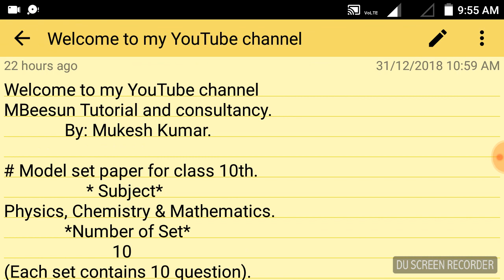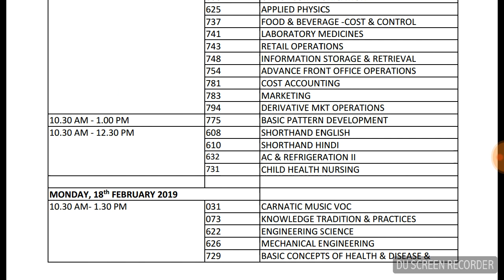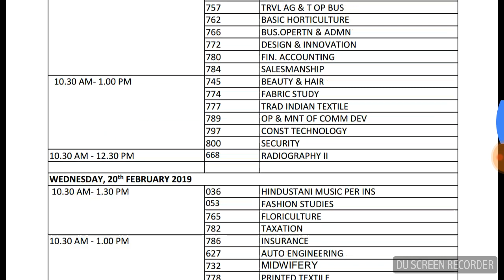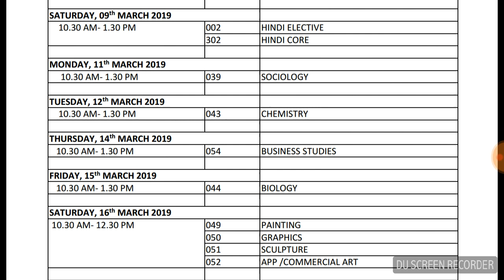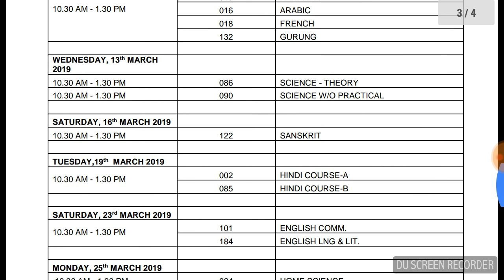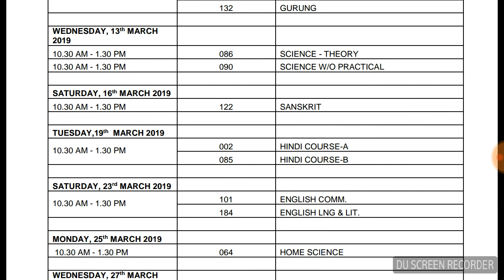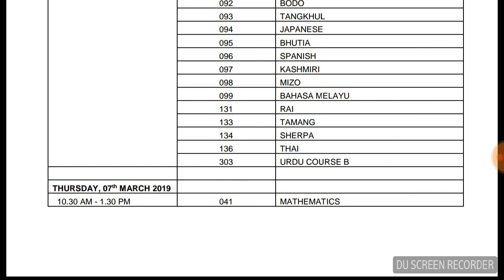Exam date sheets 2019 for class 10 & 12 | CBSE | Counseling Series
About the video:
This video contains description of exam date sheets for class 10 & 12 as per CBSE.

watch this video if you like, pls share among friends.

© MBeesun Tutorial & Consultancy.